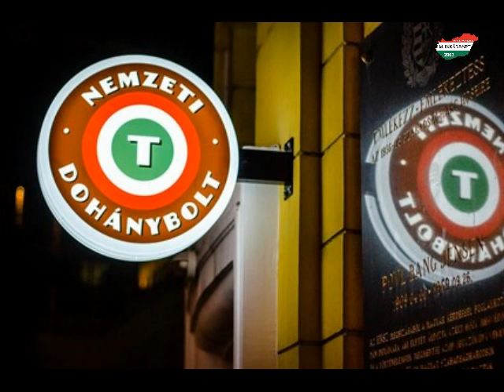Multik helyett népgazdaságot!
Munkáspárt 2006: A közösséget szolgáló energiaszektort követelünk!

A kormányzat bányakoncessziók kiosztására készül nagytőkés körök részére. A Munkáspárt 2006 szerint, ha a gyermekek védelmére hivatkozva a dohánykereskedelemre állami monopólium érvényesíthető, akkor hazánk vészes energiafüggősége miatt a szénhidrogén-bányászat esetén is így kell eljárni.

Hazánk ásványkincseit nem a milliárdos nagyvállalkozók gyarapodására, hanem az egész nép jólétének javítására, a társadalmi nyomor és a gyermekéhezés felszámolására kell felhasználni. Ezért javasoljuk, hogy a multinacionális nagyvállalatok helyett a magyar állam termelje ki az ásványkincseinket.

A multik hazai helytartóiként működő kormányzat minden külföldi befektetést a munkahelyteremtés sikereként könyvel el, miközben az így kizsákmányolt munkások csak éhbért kapnak. Közben a hatalommal összefonódott ipari és banktőke csupán néhány oligarcha számára engedi a gyarapodást.

A Munkáspárt 2006 feltett szándéka az energiaszektorban az állami tulajdon többségének biztosítása és a környezetbarát, alternatív energiaforrások kihasználása, végső soron -- az igazságosabb gazdaság és társadalom érdekében -- ezen infrastruktúra közösségi tulajdonba vétele.